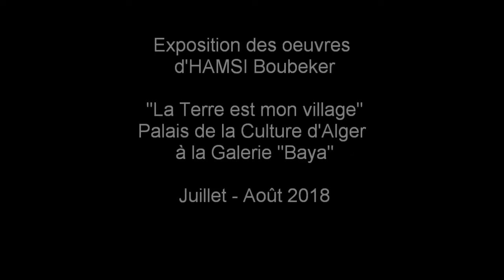JT Canal Algerie du 03 08 2018 - Reportage de l'exposition des oeuvres d'HAMSI Boubeker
Reportage de l'exposition des oeuvres d'HAMSI Boubeker au Palais de la Culture d'Alger à la galerie "Baya"
Juillet - Août 2018

Les médias importants en Algérie, presse TV, radiophonique et écrite, ont donné un large écho à l'exposition.
Parmi elles, le JT de Canal Algérie, l'émission "Diasporama", Radio Algérie Internationale, Radio Culture, la presse écrite APS, El Watan, El Moudjahid, Liberté, Le Soir d' Algérie, Algérie Patriotique, L'Expression, et bien d'autres.